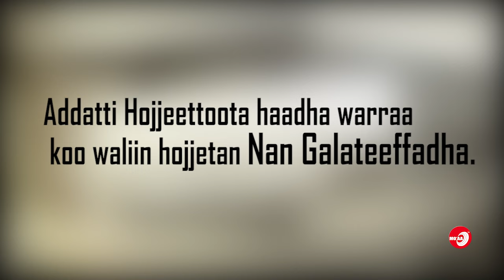Mucaa Koo Du'arraa Naaf Oolchite / Faar.Issay Nadhasaa - Galateeffannaa fi Dhiifama